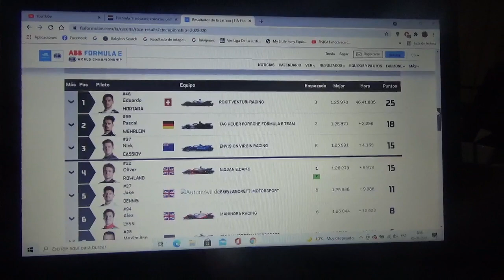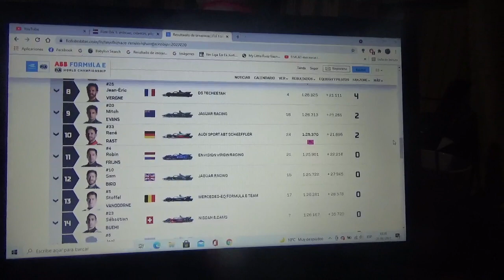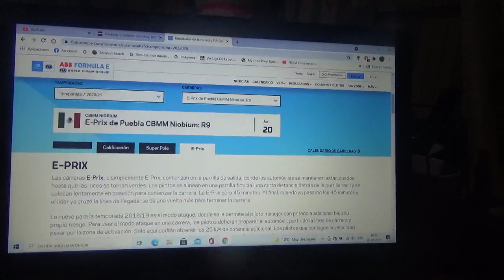Resumen carrera 2 Eprix de Puebla 2020/21 de Fórmula E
Un breve resumen de lo que fue la 2da carrera de la Temporada 2020/2021 de Fórmula E que se corrió en el Circuito Miguel Abad en Puebla México que ganó el suizo Edoardo Mortara de Venturi seguido de Pascal Wehrlein de Porsche y Nick Cassidy de Envision Virgin Racing